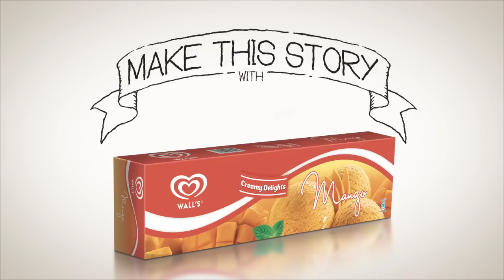Wall's Creamy Delights Aladdin & The Fruity Lamp - Scoops Of Joy